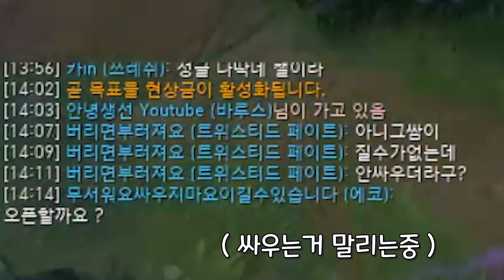응애 나 아기바루스, 이걸 어떻게살아ㅣ(KR Varus OTP) 롤 LOL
장비 및 다른정보가 궁금하다면 [더보기]를 눌러주세요!
◼︎ [인스타그램] @hellofish95 (주로 고양이사진)

◻ [기타 정보]
  - 마우스 : Razer DeathAdder Elite 유선
  - 키보드 : Cox ck87 갈축
  - 패드 : Razer Goliathus Control Fissure
  - DPI : 1400
  - 인게임감도 : 50
Welcome! I'm KR Varus Main, GM1 800LP
This video is KR high elo gameplay.

편집,썸네일: 생선 / 그림: 한정하